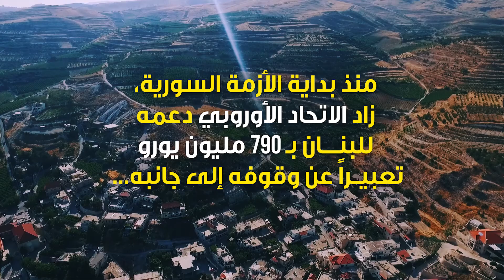الاتحاد الأوروبي يقف إلى جانب لبنان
منذ بداية الأزمة السورية, زاد الاتحاد الأوروبي دعمه للبنان بـ790 مليون يورو تعبيراً عن وقوفه إلى جانبه.